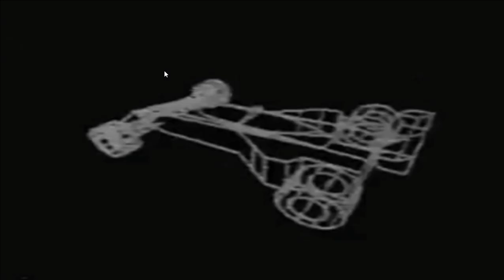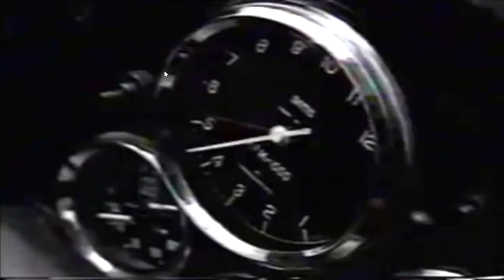F1 Challenge VB 1980-Jacques LAFFITE, Corrida Long Beach-Estados Unidos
foi uma boa corrida na chuva